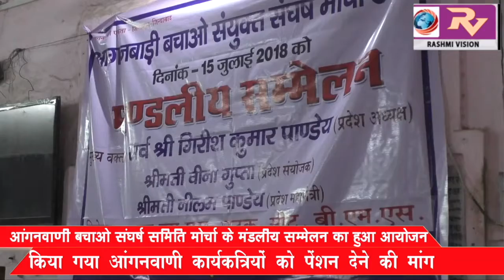आंगनवाणी बचाओ संघर्ष समिति मोर्चा के मंडलीय सम्मलेन का हुआ आयोजन, आंगनवाणी कार्यक्रतियो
आंगनवाणी बचाओ संघर्ष समिति मोर्चा के  मंडलीय सम्मलेन का हुआ आयोजन, आंगनवाणी कार्यक्रतियो को पेंशन देने की मांग